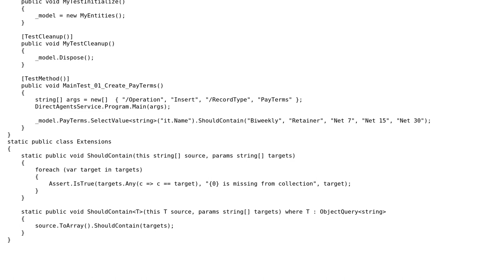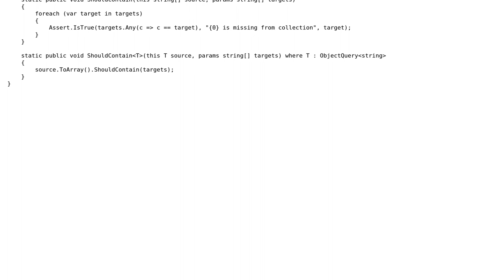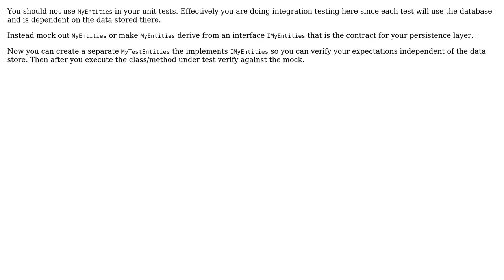What's the right granularity for test-driven development? (2 Solutions!!)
What's the right granularity for test-driven development?

With thanks & praise to God, and with thanks to the many people who have made this project possible! | Content (except music & images) licensed under CC BY-SA | Music | Images & others | With thanks to user seand user palacsint user Lyndon White user BrokenGlass user Aaron Anodide and the Stack Exchange Network Trademarks are property of their respective owners. You are responsible for your own actions.